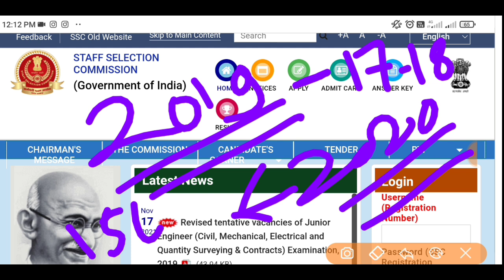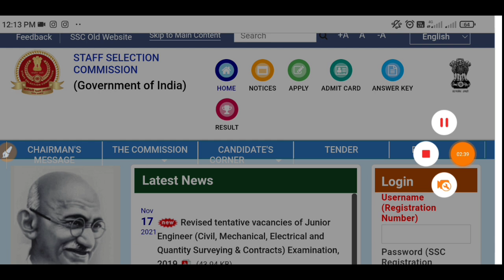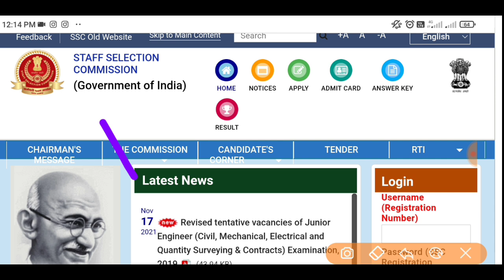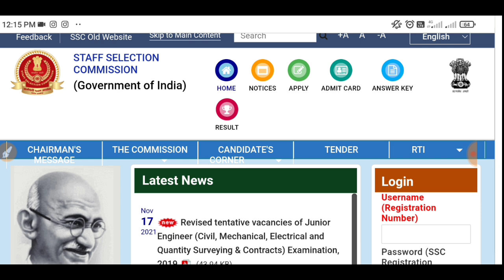SSC MTS Result कब तक आएगा | ssc mts result 2021 | ssc mts answer key के बाद की Cut Off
SSC MTS Final Result Check Now | SSC MTS Final Cut Off 2021 | SSC MTS 2021 Final Result Check Now
SSC MTS RESULT | SSC MTS RESLUT CUT OFF 2019 | SSC MTS RESULT 2020 KAISE CHECK KARE
SSC MTS Result 2021 | SSC MTS Result Kab Ayega | SSC MTS Result Date 2019
Ssc mts result 2021 kab ayega puri jankari video me
Ssc mts result date 2021 ssc mts result kab ayega ssc mts result date ghoshit SSC MTS result Upadat 2019 SSC MTS Result kab Ayega SSC MTS Result kab Ayega
Ssc mts result date ghoshit sSC MTS Result ki puri jankari is video me video pura dekhne..

Ssc MTS Result date  SSC MTS result kab aayega uski Puri Jankari video mein
ssc mts cut off 2020 tier 1 state wise